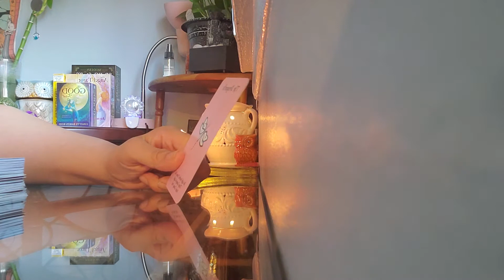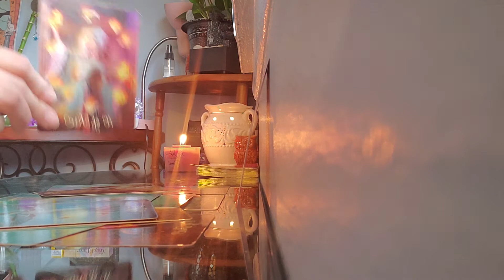Taurus Whats coming towards u this week? *Change & adapt* (Timeless love reading)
What's coming towards u in love? What are they thinking? Your person feelings towards you? How they see u? Outcome?

*** Now Accepting readings for a limited time $19.99 a 30 minute reading 3 question max